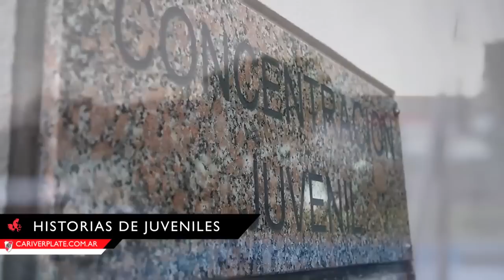Historias de Juveniles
Conocé a Juan Cruz Cuevas (Novena), Mauricio Vera (Octava) y Germán López Fane (Quinta), jugadores de las Inferiores de River que cuentan cómo es la experiencia de vivir en la pensión del Club.